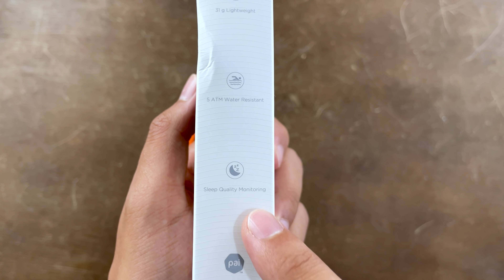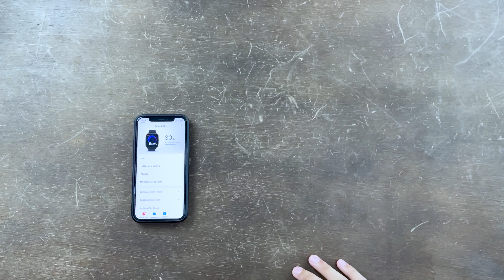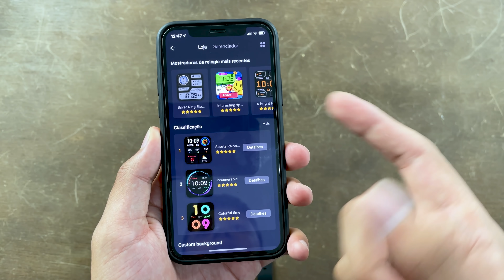EVOLUIU MUITO! Nova AMAZFIT BIP U com CERTEZA!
Mais barato! Amazfit BIP U (IMPORTADO)

Amazfit BIP U (JÁ NO BRASIL)

AMAZFIT BIP U PRO COM GPS